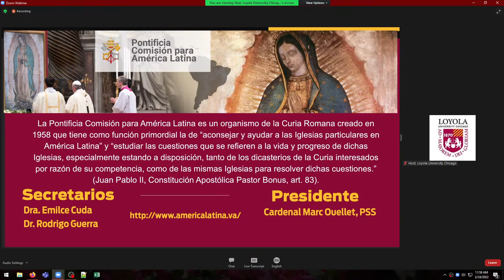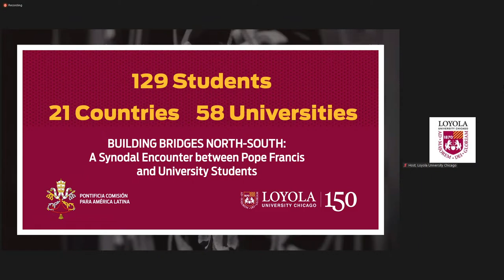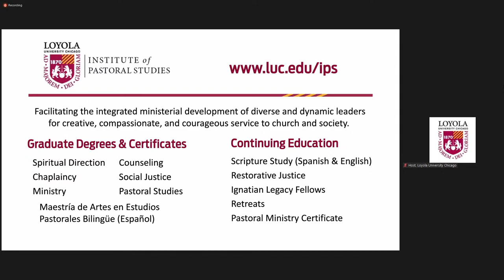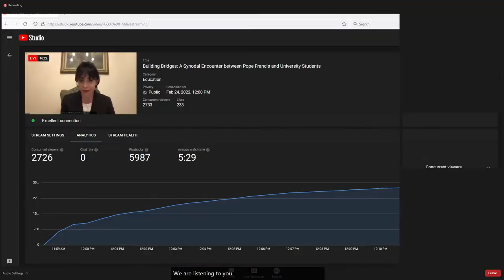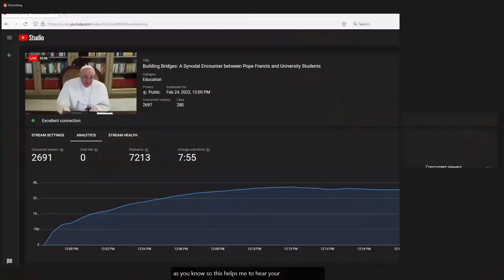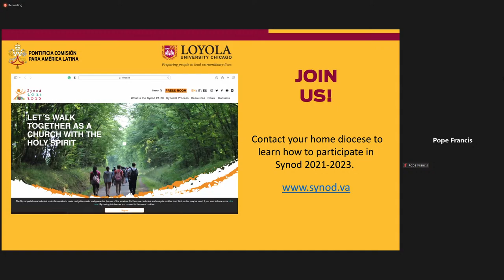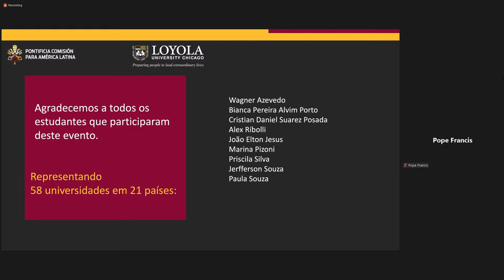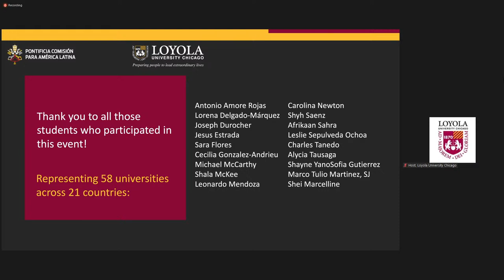Building Bridges: A Synodal Encounter between Pope Francis and University Students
This historic encounter between the Pope and university students from North, Central, and South America will address salient challenges of our times. The Pope will dialogue with these university students who will share concrete educational projects that seek to justly transform environmental and economic realities.